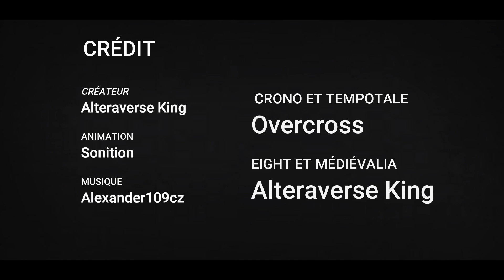TFTM - ACTE 0 - PROLOGUE [CANCELLED]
[ for english people : there are english subtiles ]

crée par Alteraverse King
animée par Sonition
musique par Alexander109cz